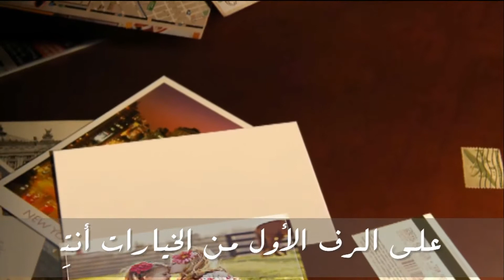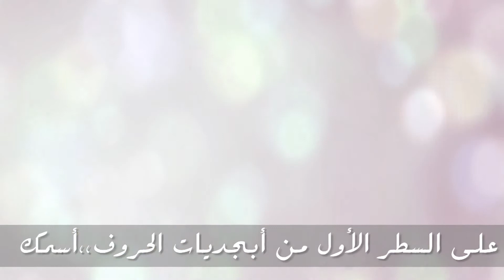أختي الغالية عبدالله الشلالي